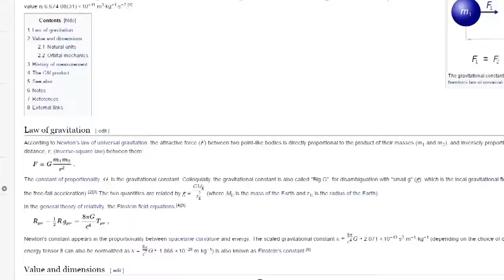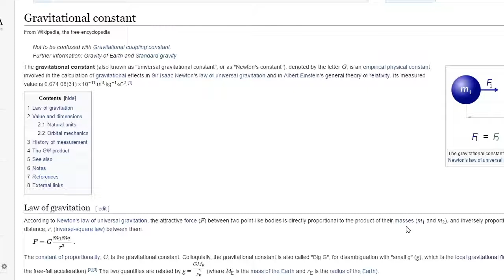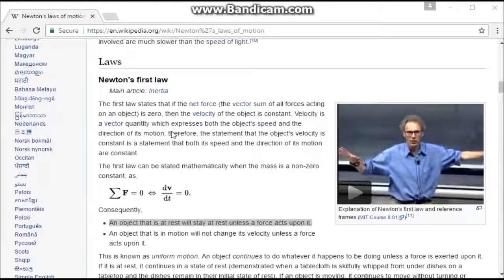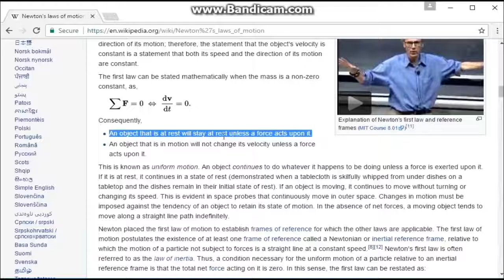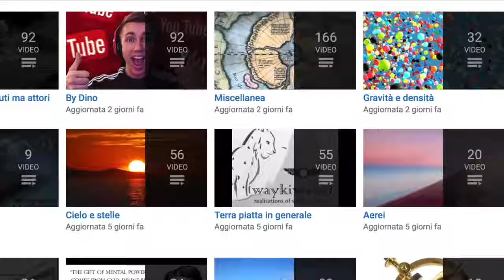GRAVITA' UNA PAROLA MAGICA CHE NON GIUSTIFICA NULLA!